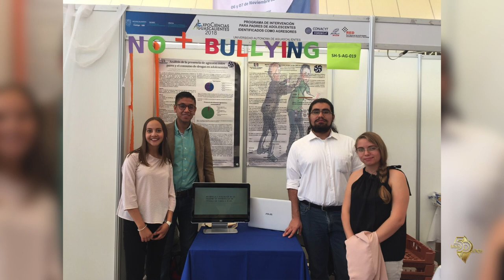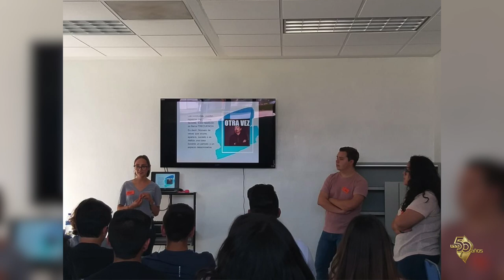50 Historias de Luz - Paola Ponce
Conoce la historia de Paola Ponce egresada de la UAA de la Licenciatura en Psicología en Kimberley, Canadá.